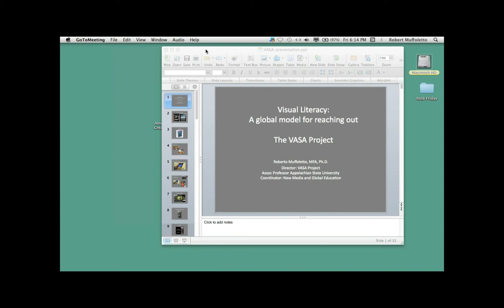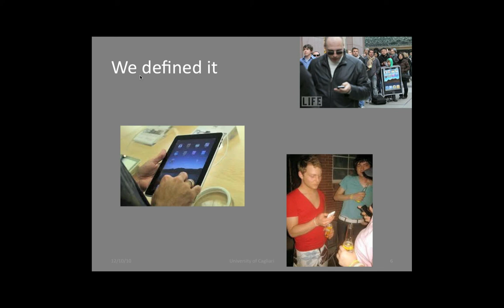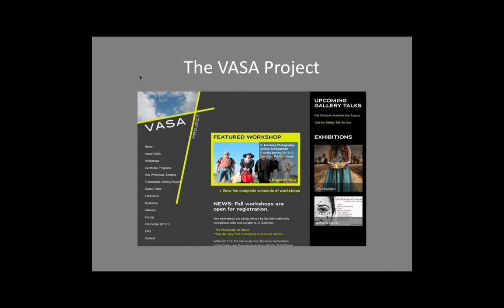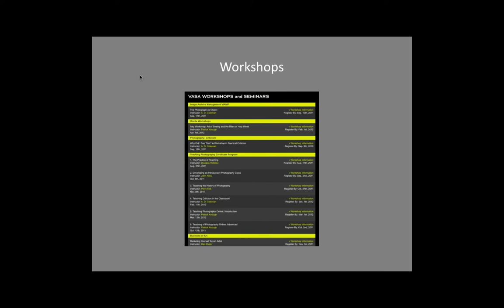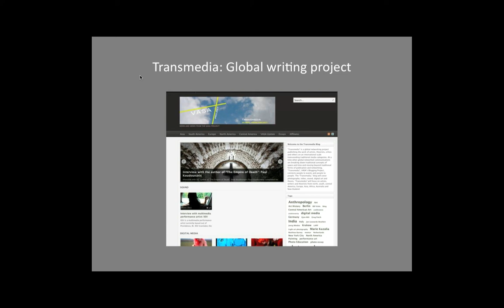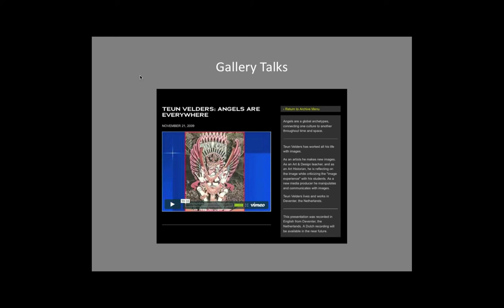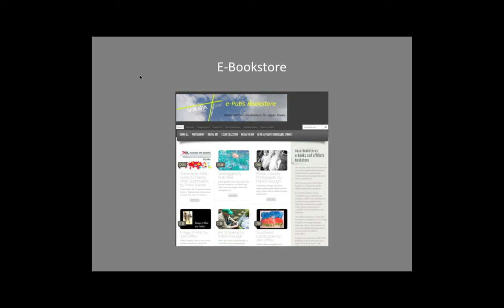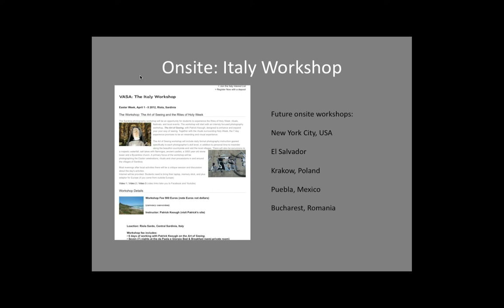Visual Literacy Webinar_Roberto Muffoletto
Ohio University in Athen's Ohio hosted a Visual Literacy Webinar on September 23.  Among the esteemed panelist was Roberto Muffoletto, Director, VASA Transmedia Project presenting on the VASA project -  A Global Media Education Project.